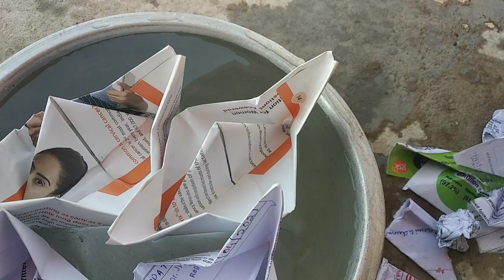Kartik Purnima Special Rangoli design || kartika Purnima rangoli Design || Easy Rangoli Design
कार्तिक पूर्णिमा स्पेशल रंगोली डिजाइन, kartikapurnimarangolidesignbypinky, simple rangoli design, kolomrangoliforlaxmipuja, manabasalaxmipujakeliyekolomrangolibanaye, Beautifulrangolidesign